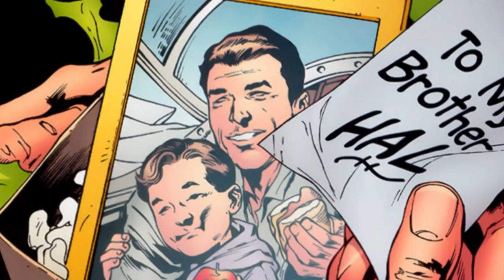What a New Green Lantern Movie Should Look Like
Green Lantern needs good movie more so than any other DC character. This video is a pitch video for a potential Green Lantern movie in the new DC Cinematic Universe.